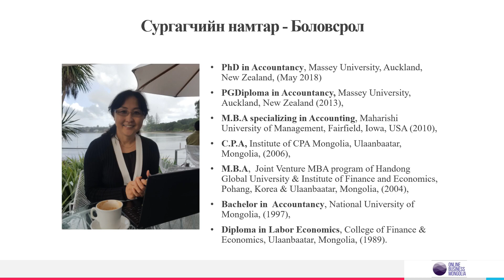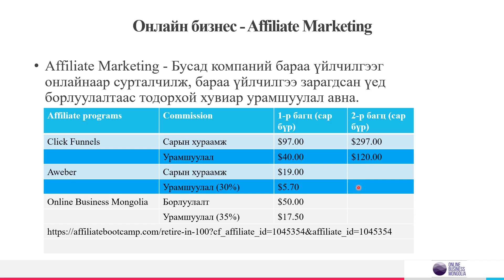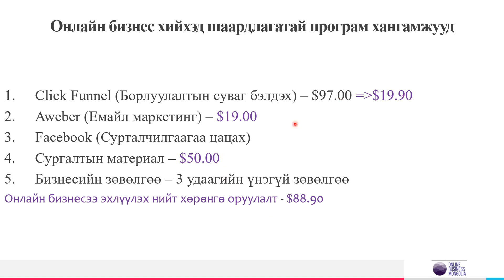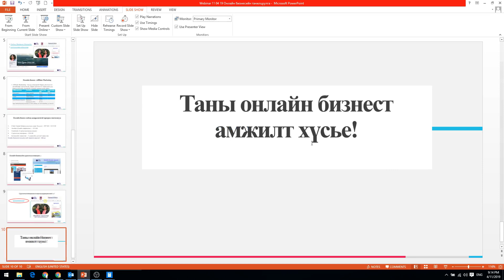Online Business 11 04 19